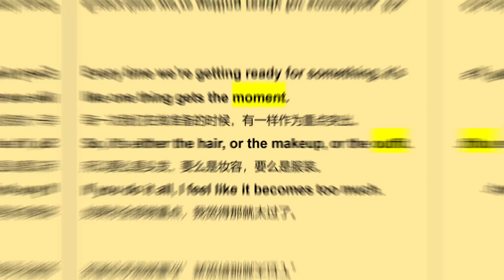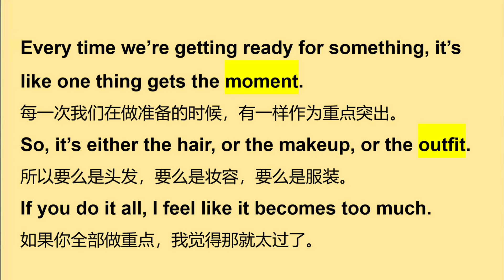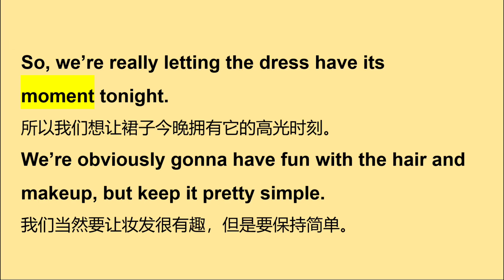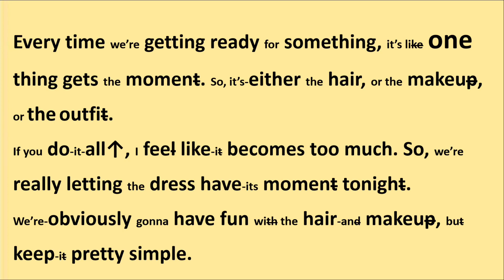坚持这样练英语听力，1个月左右就能看到效果